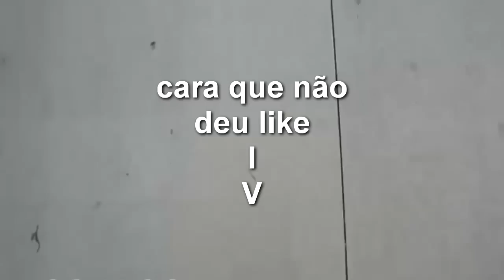⭐Minecraft : Survival #17 Olha quem dominou o planeta!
📌DESCRIÇÃO

📌Meta para o vídeo:
👍 3000 likes.
📈 E subindo.

📌 Ajude o canal:
🌎 COMPARTILHE.
💬 COMENTE.

📌 Perguntas frequentes:
↪ Eu uso minha própria textura, a Nerdstone pack versão 4, baixe

❓ Qual servidores você joga?
 ↪ Atualmente jogo nesses servidores, todos são versão 1.8 - pirata e original
 IPs:
➡ mc.planetaminecraft.com.br (survival) (PIRATA desde que o nick não seja de uma conta ORIGINAL)